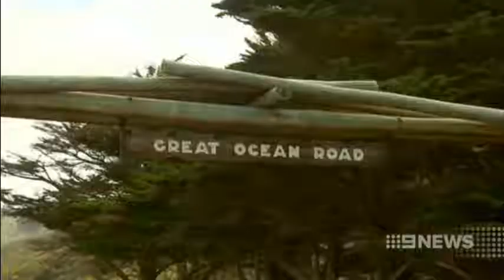9 News talks about the Great Ocean Road cycling race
Tour de France winner Cadel Evans, the Geelong Mayor Darryn Lyons and Premier Denis Napthine launch the Great Ocean Road  Race.

The cycling race will start in Geelong and take in Barwon Heads and Bells Beach before returning to Geelong.